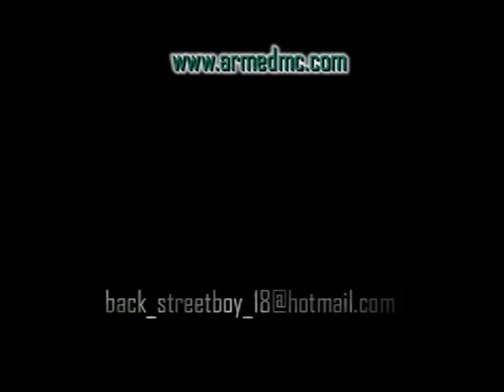Middle Eastern Somewhere Part3 Armed MC Ahmad Sabra Lebanese Ghetto Gangs Sydney Australia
this scene is one of the funniest when ahmad sabra an armed mc dress up as old men